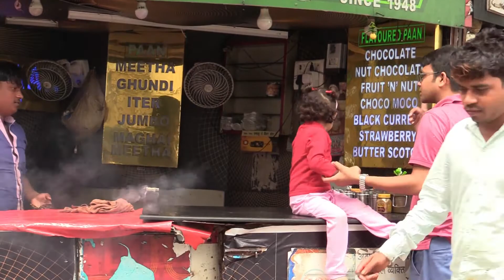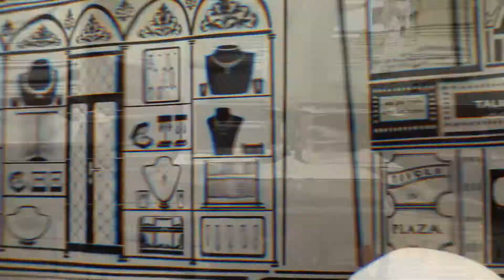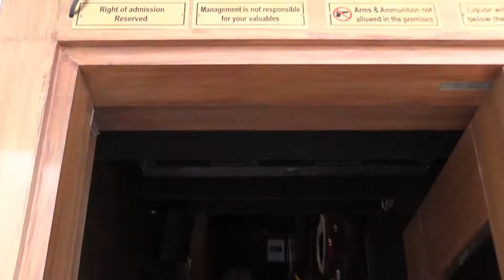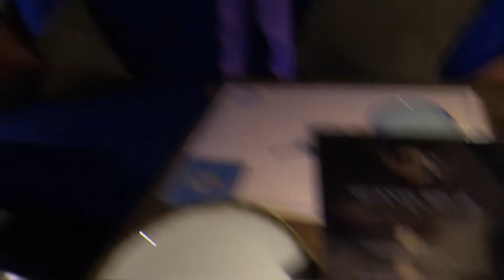Kids video for kids | Connaught Place [CP Vlog] | Adi Play Zone - Vlog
Hi Kids!
Watch CP (Connaught Place New Delhi) Vlog and enjoy walking, dancing and have fun - Adi Play Zone